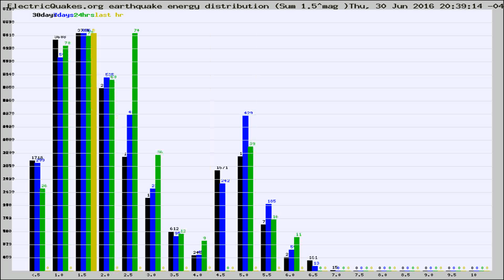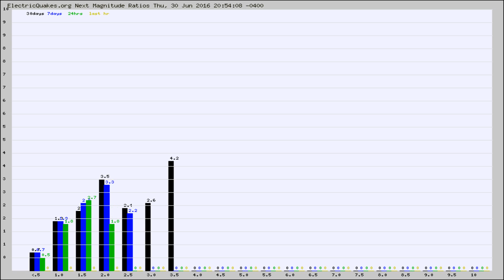Todays_Hourly_World_Earthquake_Statistics_from_ElectricQuakes.org_06-30-16+21:02:01